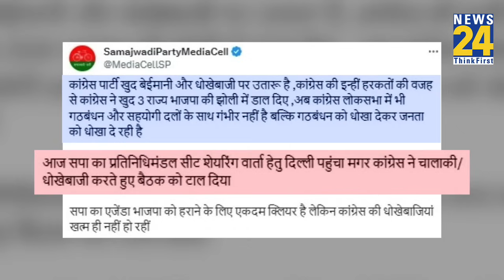“Congress धोखा दे रही है”, खुलकर सामने आए सपा सुप्रीमो Akhilesh Yadav की पार्टी ने बोला हमला